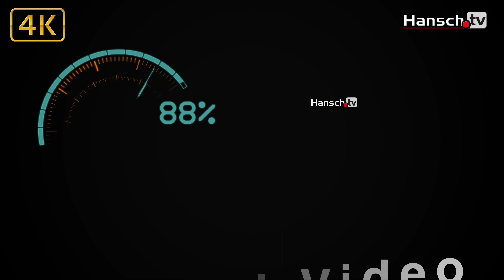DJI Inspire filmt in 4K Testflug 2 + Nachtflug In Northeim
Ein weiteres Video mit der DJI Inspire 1. wir warten dringend auf weitere Akkus um unsere Flugzeit zu erhöhen